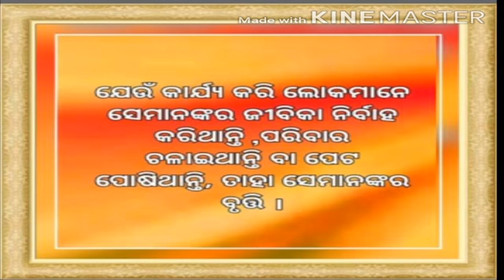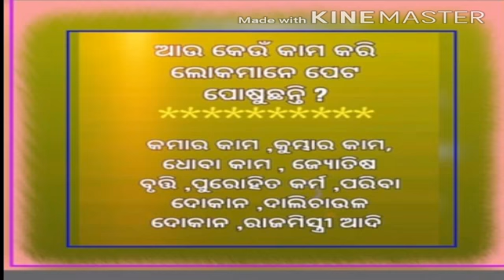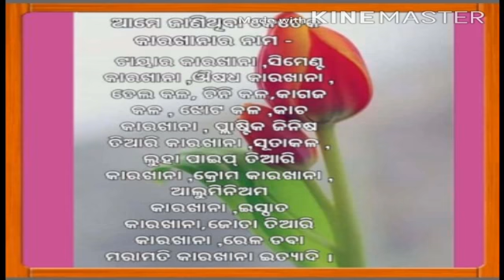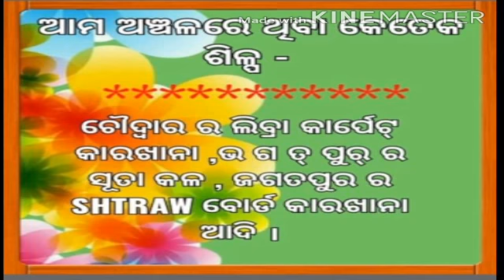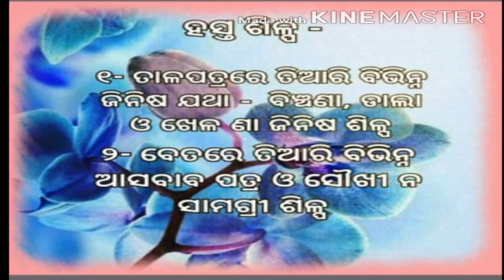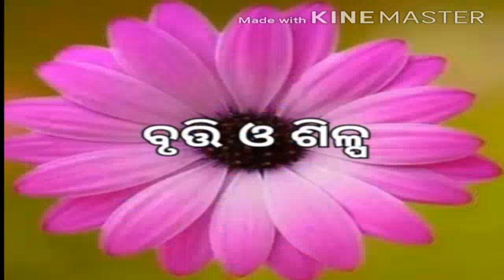୪ର୍ଥ ଶ୍ରେଣୀ - ପରିବେଶ , ପ୍ରସଙ୍ଗ - ଆମ ଦେଶ ଓ ଆମ ରାଜ୍ୟ , ଶିକ୍ଷୟତ୍ରୀ - ଦିପାଞ୍ଜଳୀ ବାରିକ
Video from Rajendra Ku. Bal